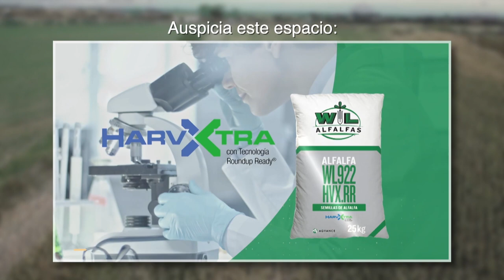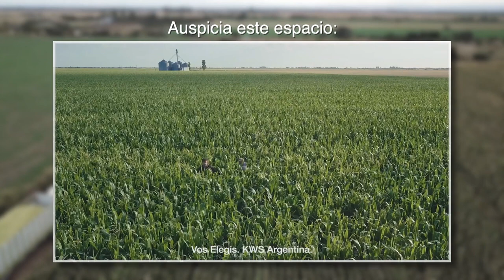Alfalfa: Una siembra para 4 campañas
La siembra es un momento decisivo en la producción de alfalfa. Consideramos algunos factores para lograr mayor producción, persistencia y rentabilidad.